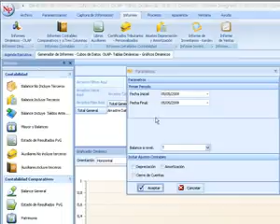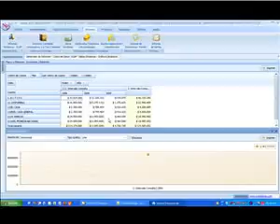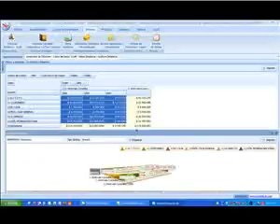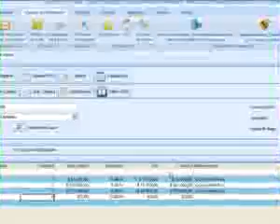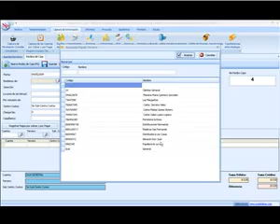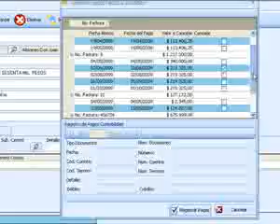ML 7109684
Video Migrado